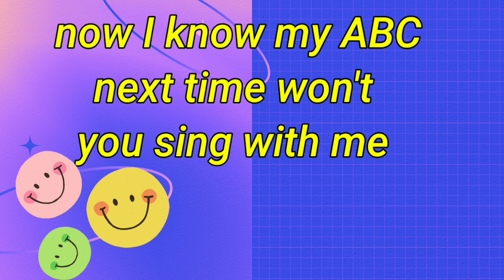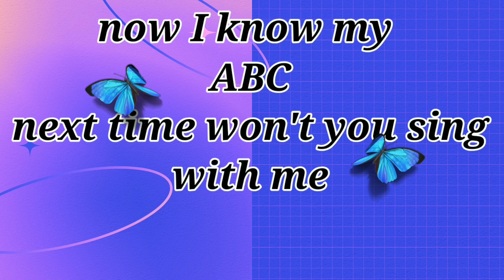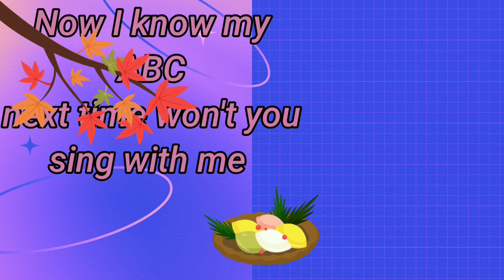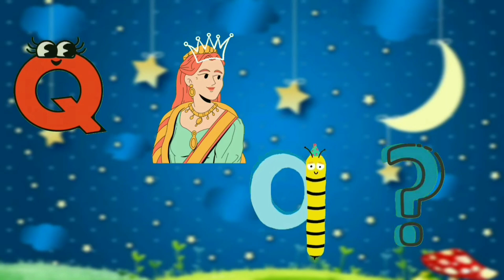Phonics Song | ABC Song | Nursery Rhymes | Kid will Tv | #1035